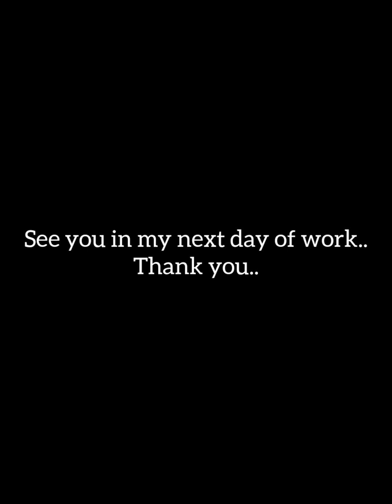Downtown Halifax | Daily Grind |#3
Daily Grind, Delivery in the Downtown Halifax Nova Scotia Canada.